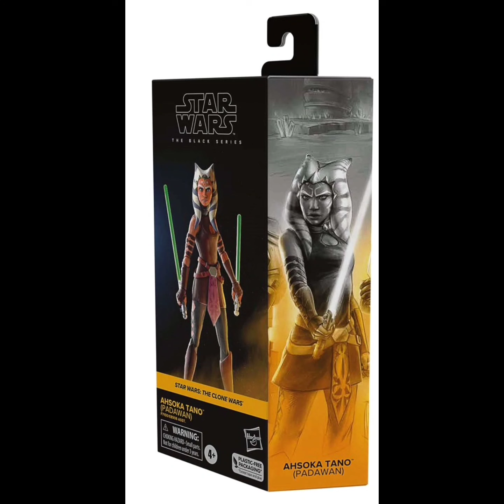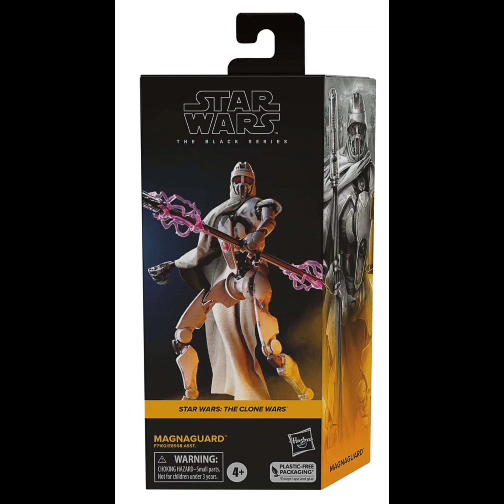Star Wars The Black Series 6-Inch Action Figures Wave 13 Case of 8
The Black Series action figures are ready for the entire Star Wars saga!
It's your chance to get your favorite characters as exquisitely detailed 6-inch tall action figures!
Each action figure includes awesome accessories, holsters, and thrilling features!
Add some awesome to your collection! Bring the biggest thing in Star Wars home with the Star Wars: The Black Series 6-Inch Action Figures. Each includes awesome accessories, holsters, and thrilling features. The packaging features an awesome illustration when you line up your boxes on the shelf. Collect them all, and keep your collection going with this awesome collection! Ages 4 and up.

Case contains 8 individually packaged action figures:
2x Clone Trooper (Phase II)
2x Ahsoka Tano (Padawan)
1x MagnaGuard Droid
1x Wicket W. Warrick
1x Omega (Mercenary Gear)
1x Chewbacca (Boushh's Prisoner)